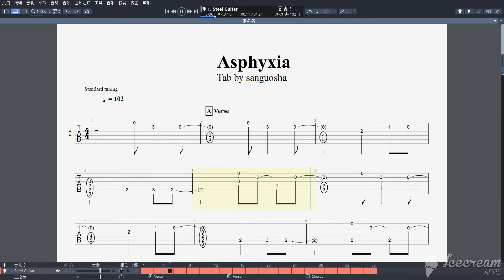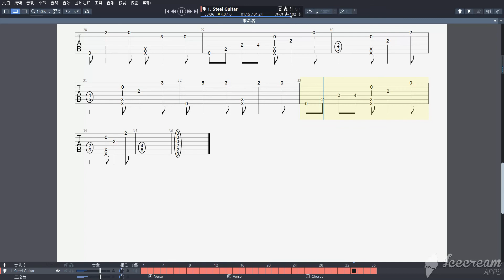逆时针向-Asphyxia